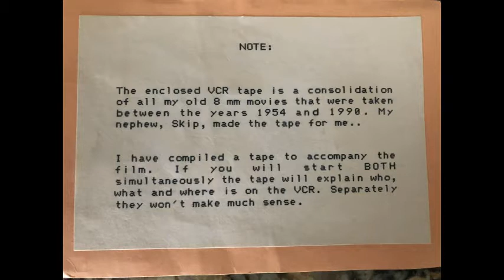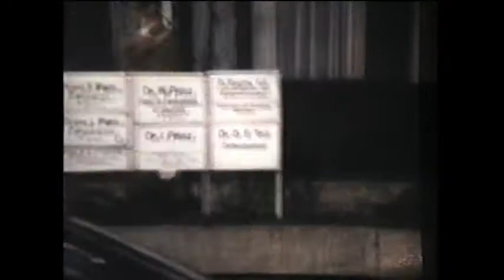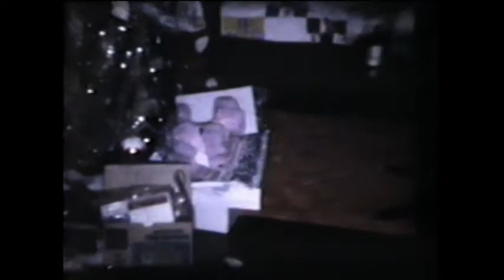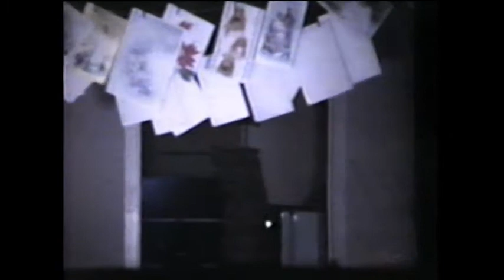John Provan Narration 1960-1980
Old 8MM videos of John Provan and Family with Narration